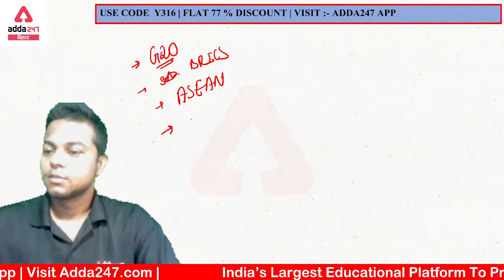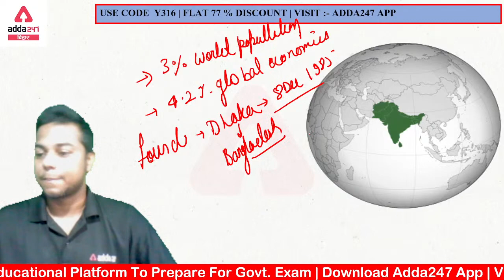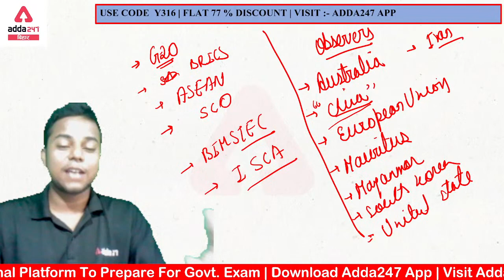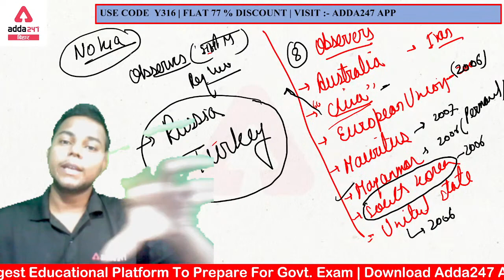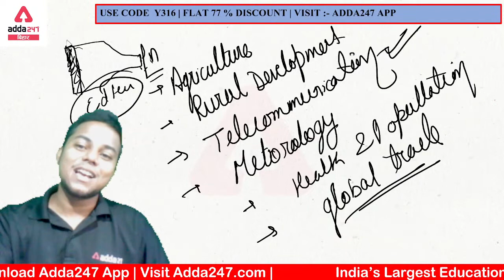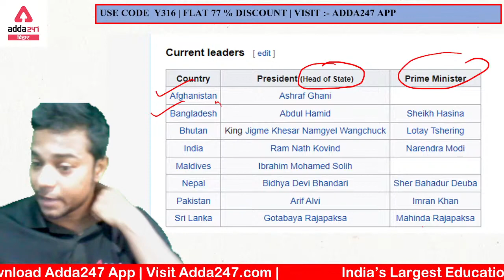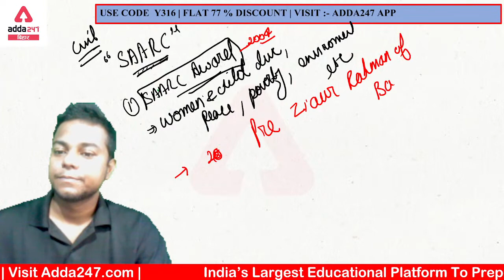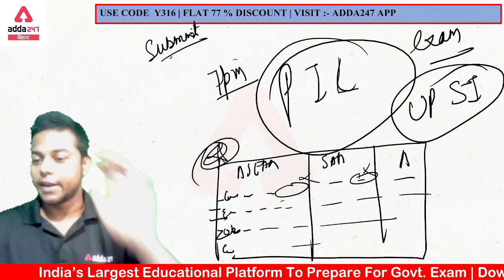SAARC | South Asian Association For Regional Cooperation | General Studies For Government Jobs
SAARC | South Asian Association For Regional Cooperation | General Studies For Government Job |  General Studies For  Bihar SI,  Constable,  Fireman, Bihar SSC, Bihar TET

In this session we will discuss about South Asian Association For Regional Cooperation ( SAARC )  . It may help to Crack the exams of Bihar All Competitive Exams and it's very easy to learn the topics and best way to understand the crack the exam Of All Govt Jobs . Please watch this video till end. Please Advise to all the aspirants to watch this video and listen the lecture from this video till end.
Welcome to Bihar Adda247, For All Government Job . India’s Expert Educators will be teaching you daily on this channel. We will cover the entire syllabus, strategy, updates, and notifications which will help you to crack  For All Govt Jobs
Student Feedback Form- Bihar Adda Student Feedback Form - Google Forms
Bihar Adda247 Classes Schedule:-
08:00 Am :- Maths
09:00 Am:- GS
10:00 Am:- Reasoning
 11:00 Am:- Maths
 12:00 PM :- English
 01:00 Pm:- GS
04:00 Pm :- GK
05:00 Pm :- Reasoning
 06:00 Pm:- Maths
 07:00 Pm :- GS
08:00Pm :- Maths
09:30 Pm :-GS
1. Learn from the best faculties
2. In-depth analysis
3. Exam planning strategy
4. Best question solution
5. Time management